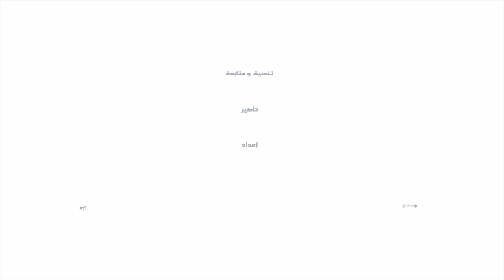Conférences et cours universitaires -Études françaises -Processus de socialisation Ép 1 -Semestre 6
ABDOUH Omar